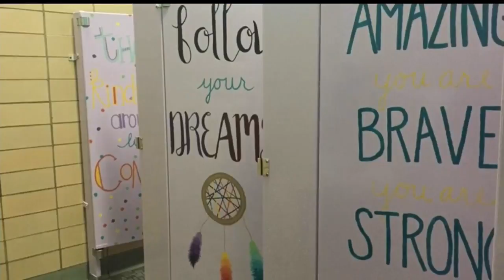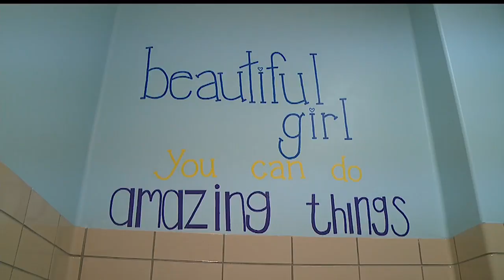Boardman bathroom art inspiring young minds